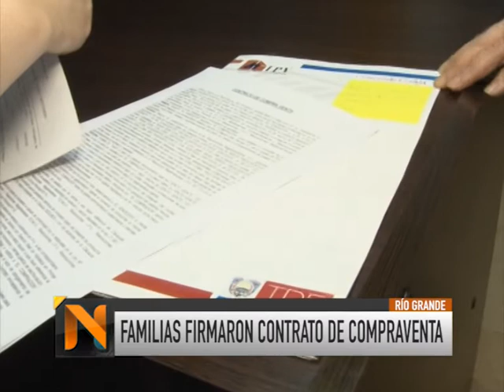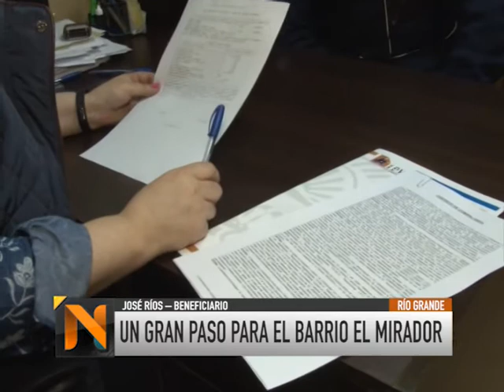Un gran paso para el barrio "El Mirador"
Familias del barrio "El Mirador" de la Margen Sur, ya firmaron la documentación correspondiente para la tenencia de los terrenos. En total, serán 350 las beneficiadas.